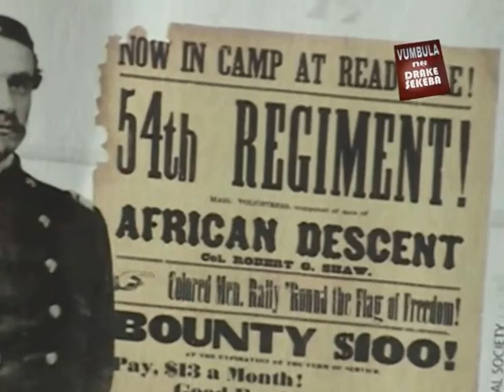VUMBULA 27TH JULY PRT 3 x264